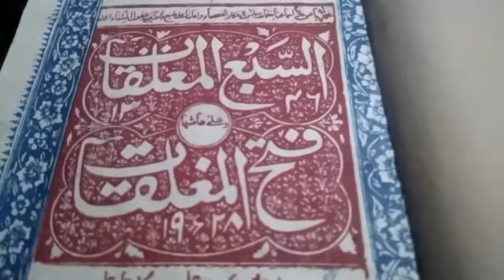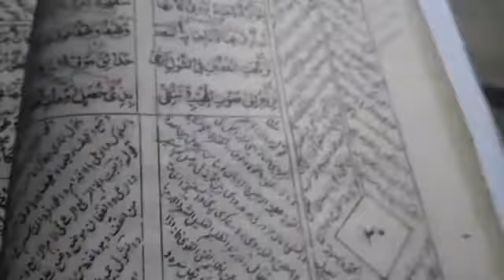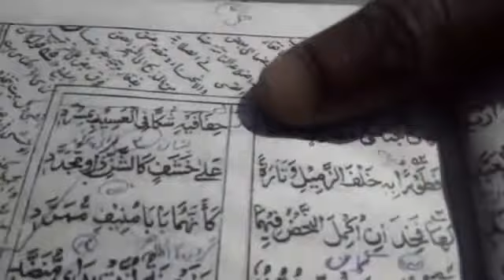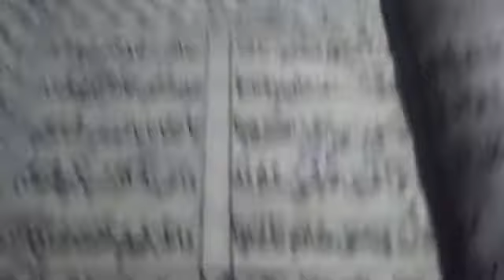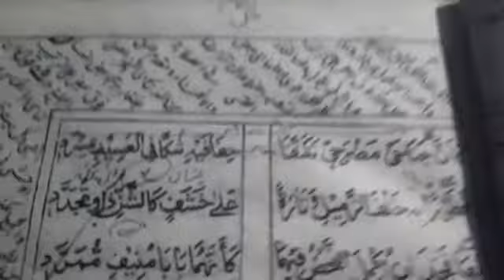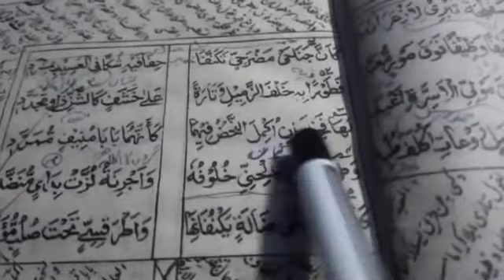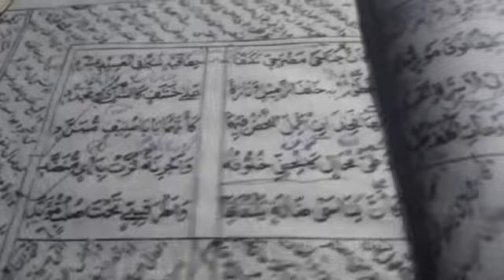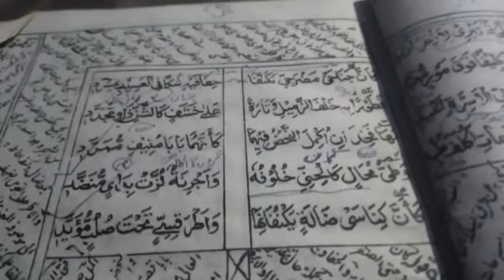01/03/2021/الأدب العربي سادسه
01/03/2021/الأدب العربي سادسه